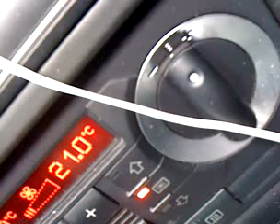QIK|Streaming video right from your phone